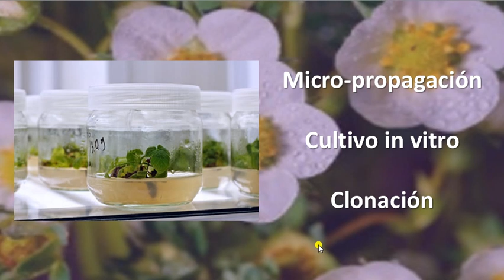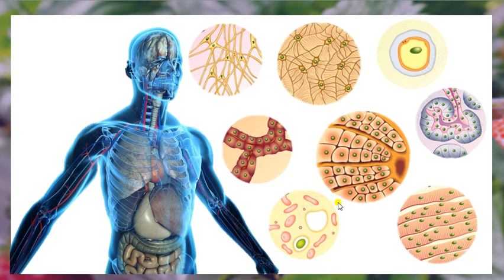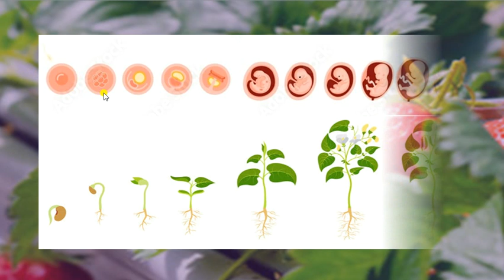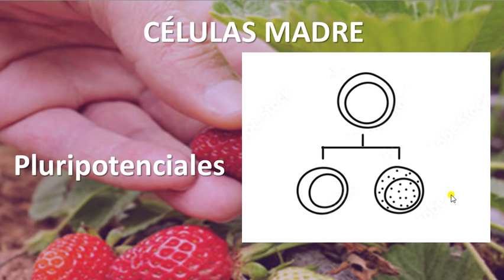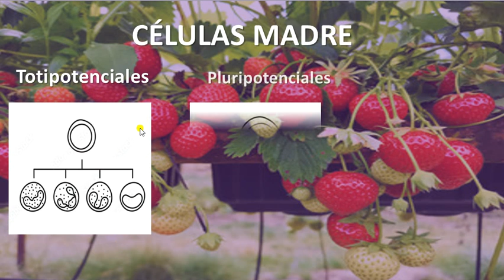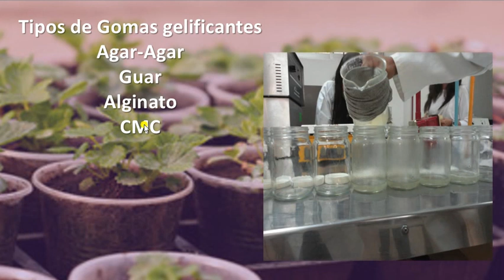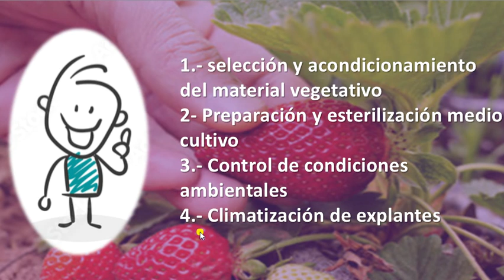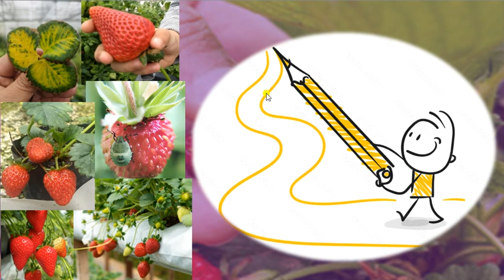Fresa, cultivo in vitro, clonacion o micropropagacion